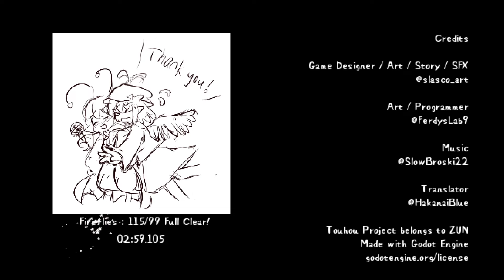There She Goes, Wriggle Nightbug! (ドット絵横スクロールアクション ) - All 99 Fireflies / Touhou Fangame Indie Game